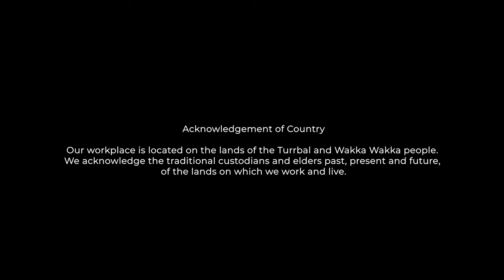FULL FLOWER MOON BAND (Up in the Airlock - The Apocalypse Sessions)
Up in The Airlock a pre-recorded live studio performance series hosted by Ian Haug, filmed and recorded at Airlock Studios. Directed by Natalie Sim and produced by Alex Flamsteed, MTMM, and Airlock Studios, this series offers Brisbane and touring artists a unique platform to showcase their talent. In this edition, we present "The Apocalypse Sessions" - a collection of breathtaking performances by some of the most exciting artists of our time. From raw, stripped-back acoustic sets to full-throttle rock anthems, this series has it all. Join us as we witness the magic unfold in the intimate setting of Airlock Studios.

A Method To My Madness & Airlock Studios Production
Recorded & Filmed at Airlock Studios 2022

Directed by: Natalie sim
Produced by: Alex Flamsteed, Ian Haug, Natalie Sim
Hosted by: Ian Haug
DOP: Alex Flamsteed + Elliott Deem
Edited + Coloured by: Natalie Sim
Recorded & Mixed by: Steve Kempnich
Assistant Engineer By Emily Hopley.
Extra Assistance by Jodi Pike and Alice Headlam.
Mastered by Matthew Gray.
Camera Operator: Alex Flamsteed, Brayden Doig, Elliot Deem, Natalie sim, Declan Sinclair, Julian Palma
Gaffer/Grip: Mick Smith + Danny Cairns (Mick's Gripping)
Production assistant: Reece Hopley
Artwork/Graphic Design: Brayden Doig